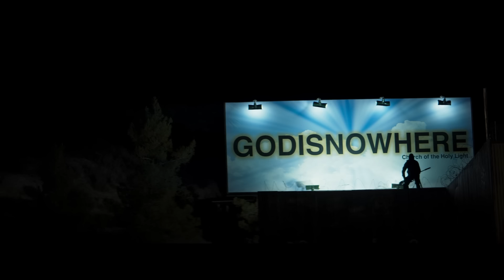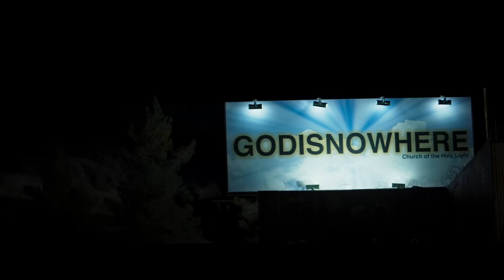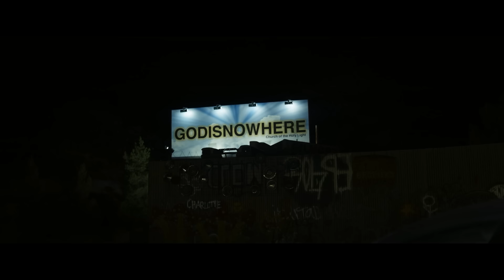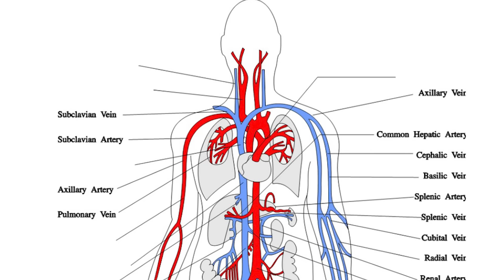How to Beat the SNIPER in NIGHT OF THE HUNTED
If a ruthless sniper targeted you during a random desert pit stop, what would you do?

I’m going to break down the mistakes made, what you should do, and how to beat the SNIPER in NIGHT OF THE HUNTED.

Credit Notes: We took all Sympathetic Victim member names on 1/15 in the morning to add to this video. If you signed up afterwards, you might be missing on the credit scroll, but we'll add you on the next video.